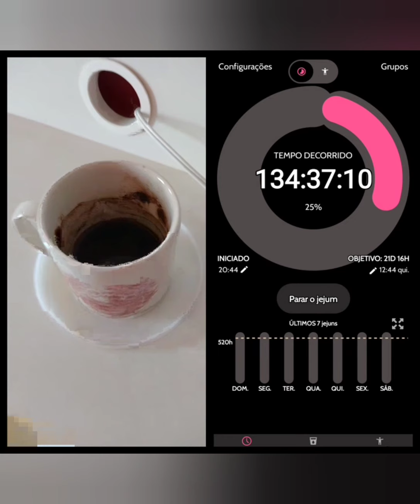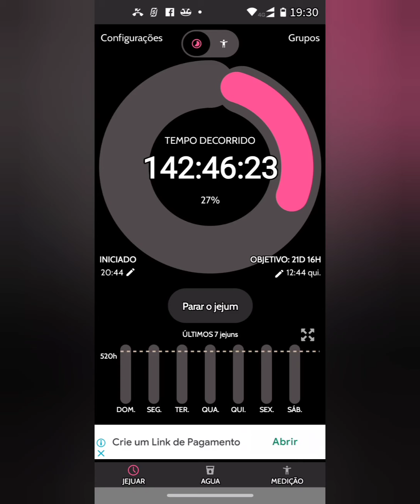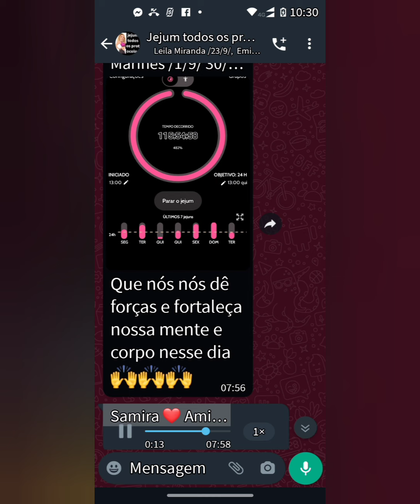pouquinho do nosso grupo WhatsApp Ivanilde Lima loira privado